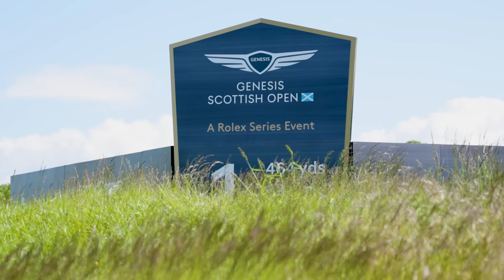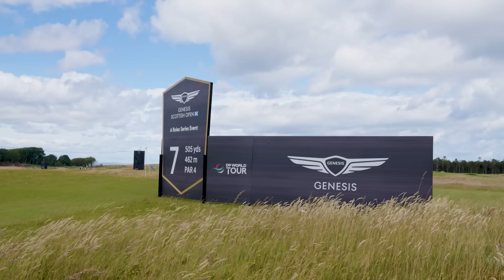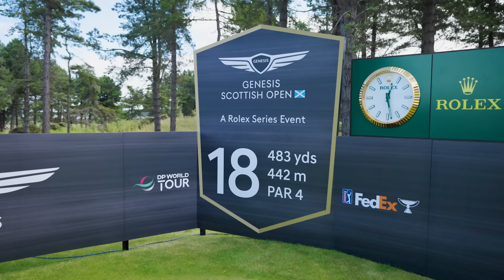Home of the Genesis Scottish Open 2023 - The Renaissance Club | Genesis Europe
Welcome to The Renaissance Club, home of the Genesis Scottish Open 2023.

Follow Genesis Europe to stay ahead of the curve

Genesis is a design-led luxury automotive brand that puts your needs first. We understand buying and maintaining a luxury car can be time-consuming. Discover the pleasure of the Genesis driver-first experience.